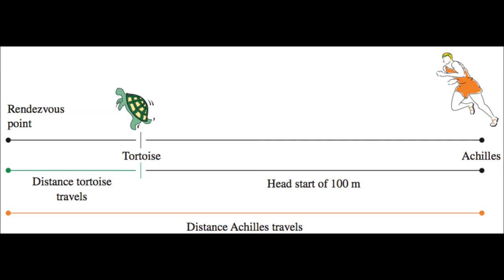Mr Millner's Science Song about Zeno's Paradox and Democritus' solution Atoms Philosophy Physics